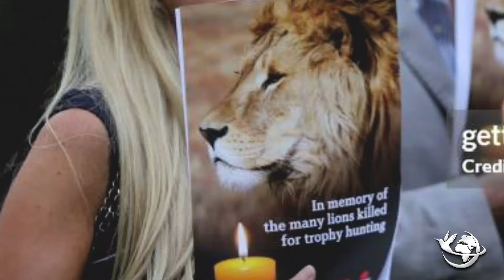🔴 አለም ያለቀሰለት ድንቅ አንበሳ | ብዙዎች ፍተህ ጠይቀዋል | የሁዋንግ ንጉስ ሴሲል | ከእንሰሳት አለም | Lion Cecil | the legend cecil